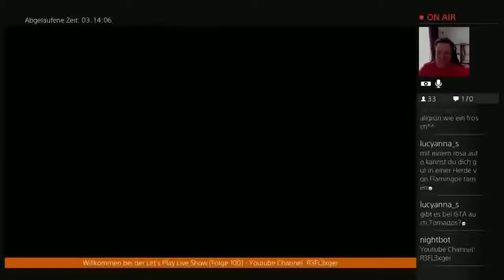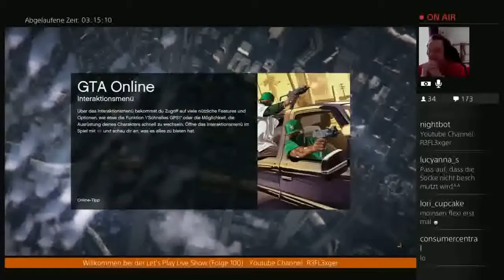Der Total Verrückte 24h Live Stream(German)#23 Trägger klauen der neue Modus !!!